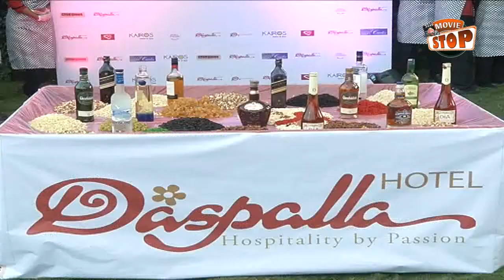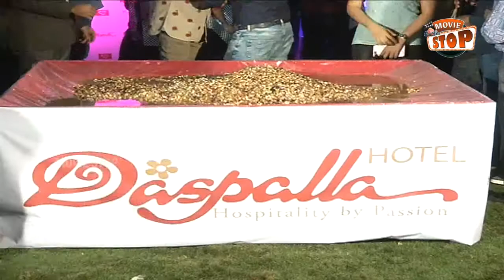Christmas Cake Mixing Ceremony Event Press Meet || Rajasekhar, Sunil, Nandita Swetha || Movie Stop